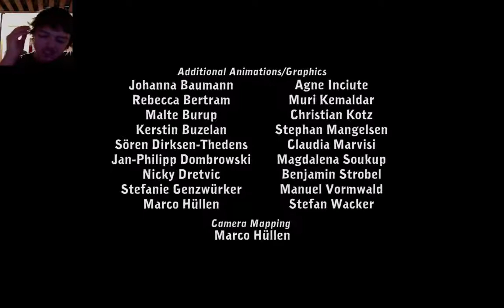lets play deponia episode 1 (puzzle movie)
i'm sorry for the bad qualety, it will be fixed at episode 2

Be sure to catch mine and yerko's V.S. series coming every Monday! -GMT-

SingaThon' ~The console guy~ No channel yet :

The outro itself was made by me. and yeko made the intro. and I made the music for it... Ughh so confusing ( . )__( ' ) Derp!

~VinylSnapz ♥♥♥